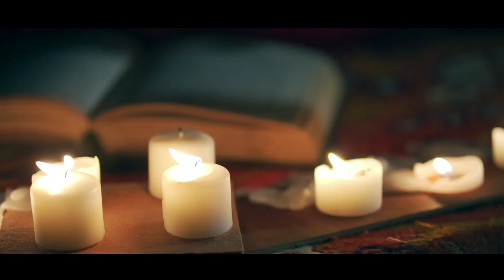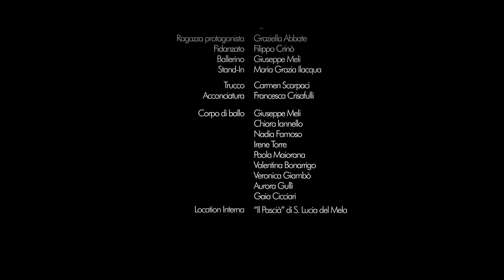Atmosfera Blu feat. Iva Zanicchi ZINGARA SALSA (Official Videoclip)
Atmosfera Blu feat. Iva Zanicchi
ZINGARA SALSA

Prodotto da Atmosfera Blu
Ottica Gentile Srl unipersonale
Musica di: Enrico Riccardi
Testo di: Luigi Albertelli
Testo inglese di: Mariangela Santamaria

Idea originale arrangiamento salsa: Giuseppe Santamaria
Arrangiamento completo a cura del maestro Stefano Zavattoni
Pianoforte: Stefano Zavattoni
Sax tenore: Luca Sbardella
Trombone: Luca Giustozzi
Tromba: Sergio Vitale
Percussioni: Paulo La Rosa
Basso: Lorenzo Poli
Fisarmonica: Giuseppe Santamaria
Voce solista e cori: Anna Lanza
Voce solista: Iva Zanicchi

La voce di Anna, la fisarmonica di Giuseppe e la voce di Iva Zanicchi sono state registrate presso il
Musx Studio di Luca Arosio a Pozzuolo Martesana (MI)

I fiati, le percussioni, il mixaggio e il mastering sono stati realizzati presso SL Studio di Luca Sbardella a Roma

Band live video
Voce solista: Anna Lanza
Fisarmonica: Giuseppe Santamaria
Pianoforte: Mariangela Santamaria
Sax tenore: Franco Venuto
Sax tenore: Alberto Impalà
Tromba: Nino Sgrò
Percussioni: Gabriele Mufale

Starring:
Ragazza protagonista: Graziella Abbate
Fidanzato: Filippo Crinò
Ballerino: Giuseppe Meli
Stand-in: Maria Grazia Ilacqua

Trucco: Coccole di Benessere di Carmen Scarpaci (Barcellona P.G.)
Acconciatura Anna e Mariangela a cura di Francesca Crisafulli
Abbigliamento Anna: Passion di Graziella Abbate (Barcellona P.G. - Me)

Location interna: Pizzeria Lounge Bar Il Pascià (Santa Lucia del Mela - Me)

Grazie di cuore alle scuole che, rappresentate ognuna da un’allieva, hanno creato il corpo di ballo, diretto dal coreografo Giuseppe Meli:
Chiara Iannello – Balli sotto la luna di Pina Alizzi
Nadia Famoso – Dancing Art di Salvatore De Mariano
Irene Torre – Domi Pro Dance di Dominga Procopio
Paola Maiorana – Fly Dance di Giusy De Pasquale
Valentina Bonarrigo – Happy Dance di Rosy Costanzo
Veronica Giambò – Harmony Dance di Santina Iudicello
Aurora Gullì – Soul Dance di Giovanni Gaetani
Gaia Cicciari – Stars Dance Academy di Giusi Cicciari

Un sincero grazie a:
Giovanni Triolo (Ma Che Musica) per la fornitura del pianoforte e delle percussioni utilizzate durante le riprese;
Luca Sbardella per la sua sincera amicizia e per aver lavorato a questo progetto come fosse suo;
Sandro Allario e Mario Gregorio per la fiducia e per aver contribuito in maniera determinante alla realizzazione di tutto questo.

Il grazie più prezioso a lei, la grande Iva Zanicchi, per aver trasformato in realtà il nostro sogno, per la sua infinita professionalità, la sua innata bontà d’animo e una straordinaria disponibilità e dedizione verso questo progetto… non lo dimenticheremo mai!

Ufficio Stampa
L’altoparlante

Realizzazione videoclip:
FRAFILMS